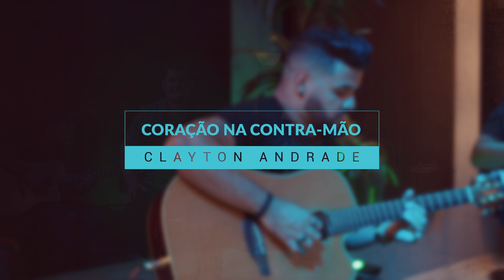Clayton Andrade - Coração na contra mão [Acústico]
Coração na contra mão
Clayton Andrade
Acústico